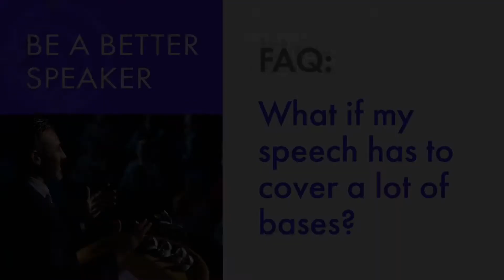Be a Better Speaker: Find a Common Thread to Tie Your Points Together (Episode 6)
Great speeches always center around a single key message. So how do you do that without making the speech feel disjointed? The answer lies in doing the work it takes to find a common thread that magically ties everything together. Watch this video to get some inspiration -- and a tip! -- about how you can discover that common, magical thread.

** Get your free guide (learn how to work with a speechwriter)